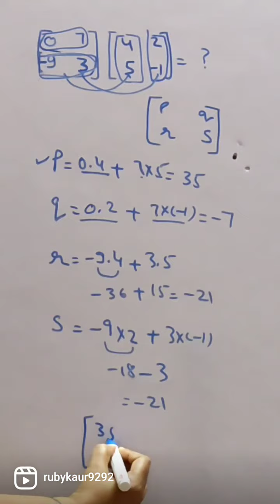Comptitive maths @stairstosuccesscomptitivem1702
Competitive cracker
lpup exam
Easy maths tricks
math tricks
olympiad mathematics
bbno$ mathematics
Only maths solutions